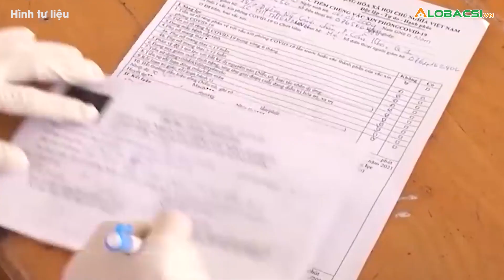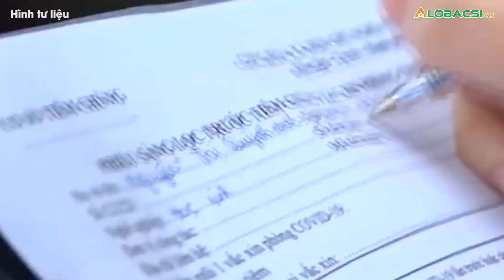Tiêm Vắc Xin Cho Trẻ 5-11 Tuổi Ở TPHCM Thực Hiện Thế Nào?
Ông Dương Trí Dũng, Phó Giám đốc Sở GD-ĐT TPHCM, cho biết hiện nay tình hình dịch Covid-19 còn diễn biến phức tạp, vì thế các cơ sở giáo dục phải chuẩn bị, nắm thật chặt kế hoạch tiêm vắc-xin cho trẻ👉 Tin tức COVID-19 mới nhất

MỌI GÓP Ý XIN GỬI VỀ:
Hợp tác nội dung:  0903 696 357